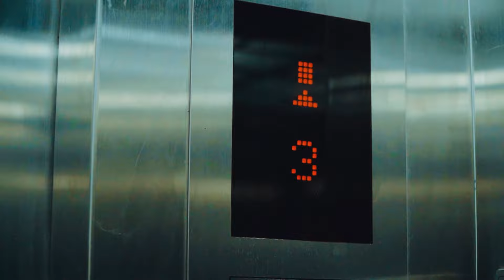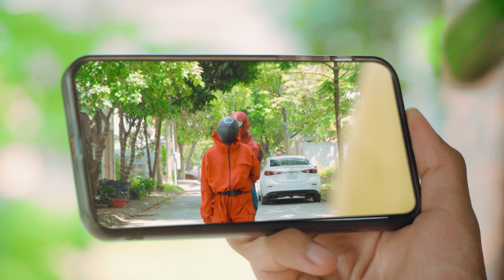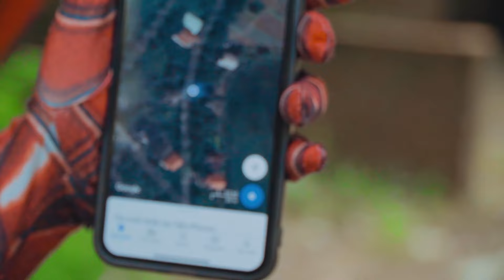PRO 5 SUPERHERO's Story #10 || All SPIDER-MAN Rescue White SpiderGirl From JOKER (Action Real Life)